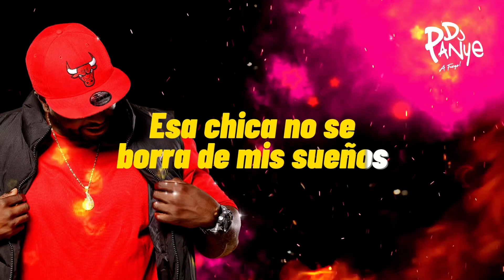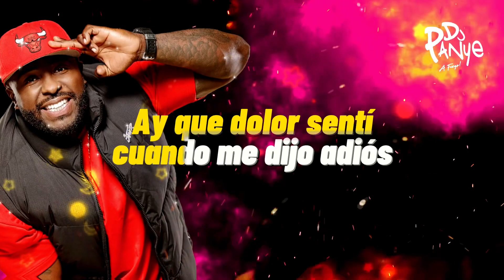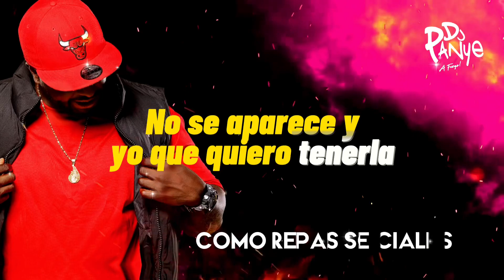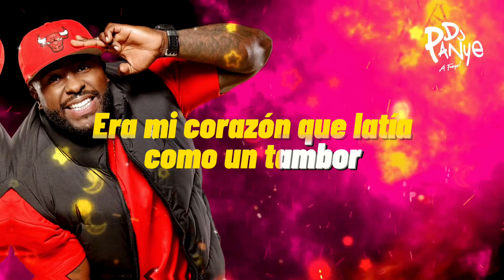Día y noche pienso en ti - Jerry Rivera | VIDEO LYRIC